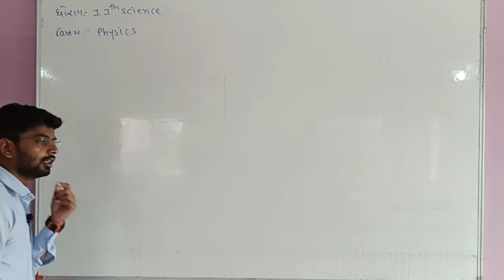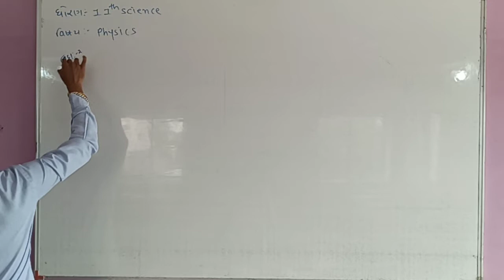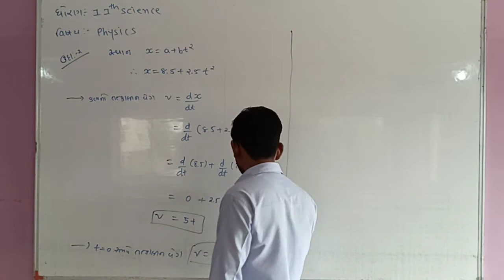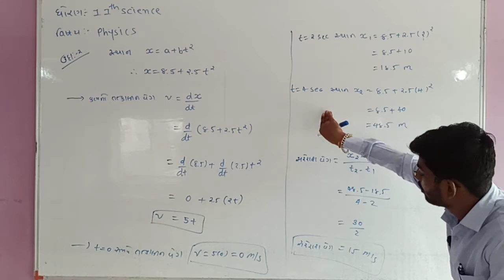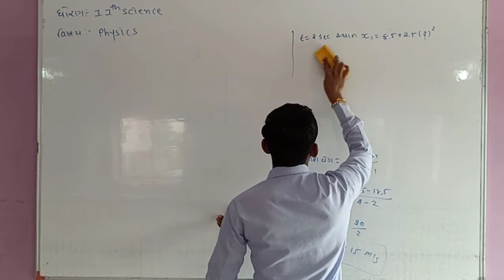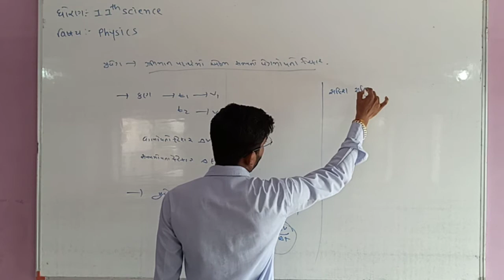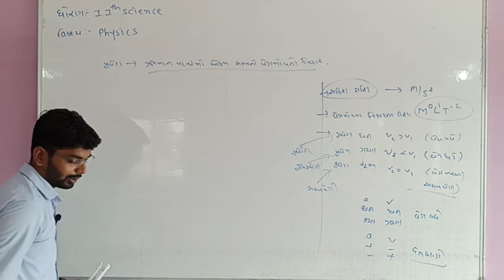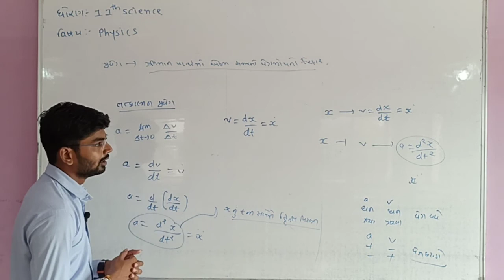11 Science Physics Unit-3 (Bhag-9)